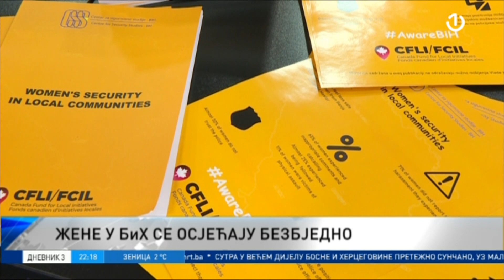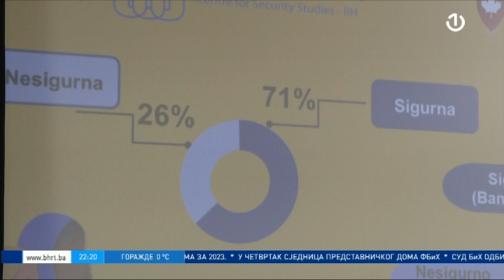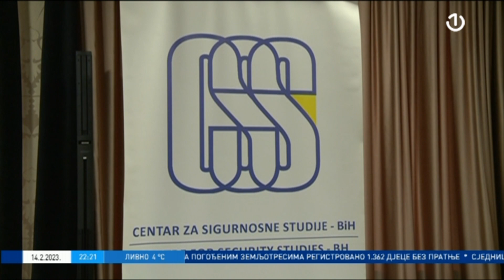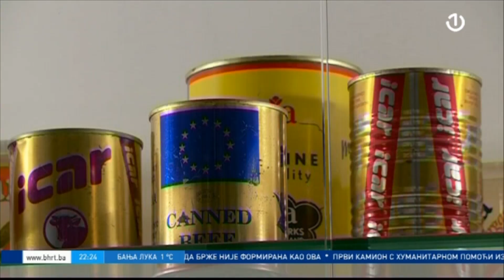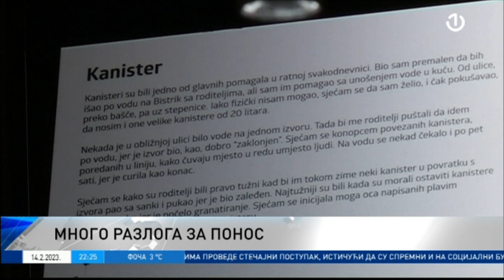Dnevnik 3 - 14.02.2023.